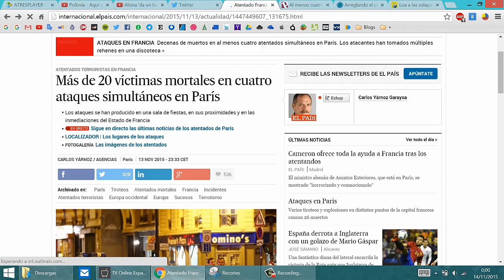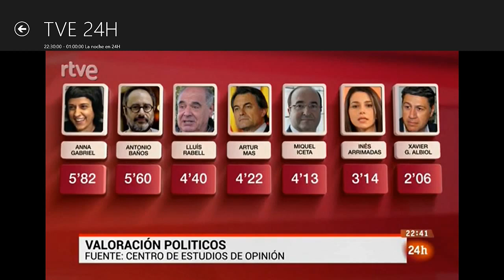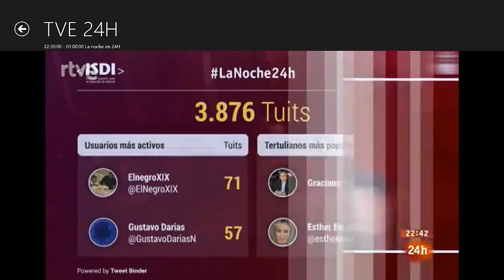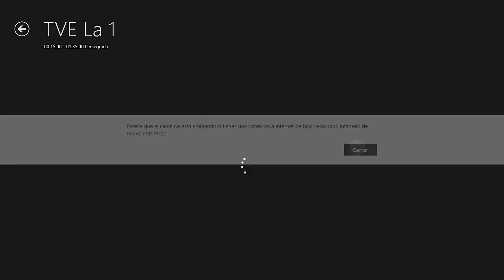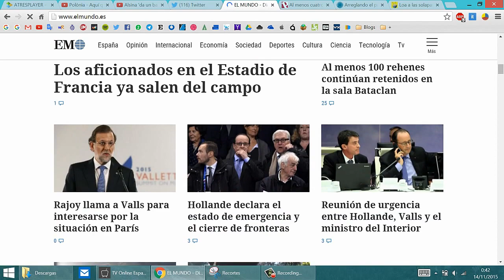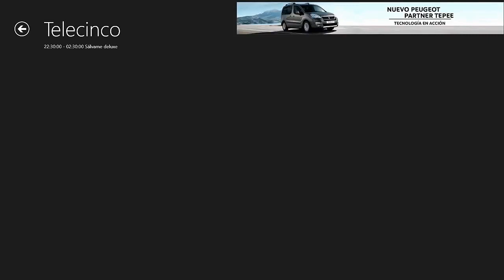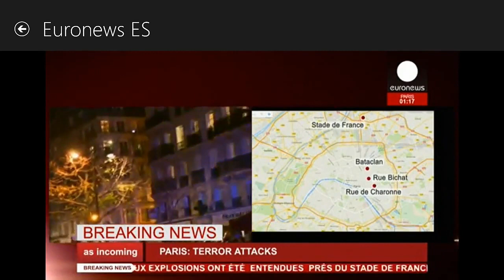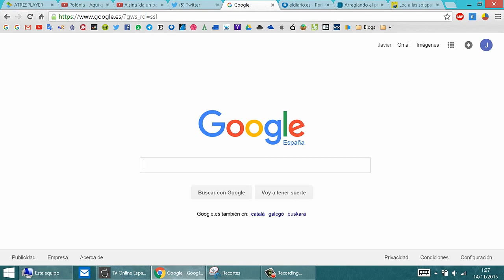Zapping por canales tv noche Atentados París 13/11/2015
Un repaso de la cobertura informativa realizada por algunos canales la noche del 13 de noviembre de 2015, hace ahora 4 años.

00:00 Álvaro Zancajo (Antena 3 Noticias)
06:05 La Noche en 24 horas, con Sergio Martín, Olga Lambea, Franganillo, y Graciano Palomo, Pepe Oneto, Alfonso Rojo y Julio César Herrero como tertulianos.
25:15 El cascabel 13tv
28:55 Euronews
37:54 3-24 (TV3)
40:20 RT (Rusia Today) Helena Villar
42:47 Periódicos online
52:40 Telemadrid
53:12 Gran Hermano 24H
1:08:10 France 24